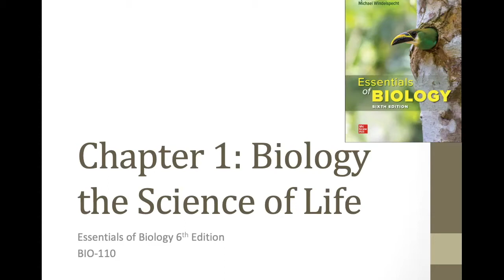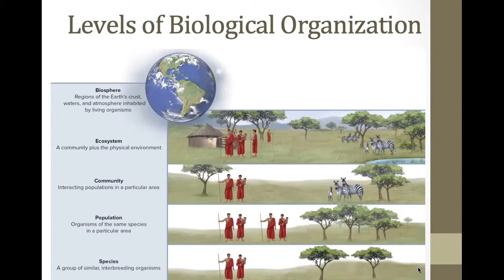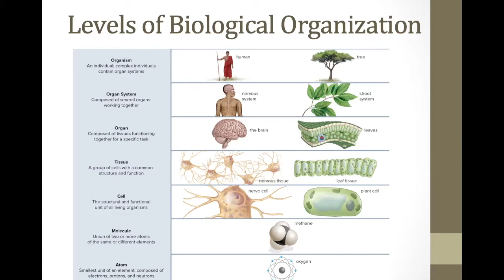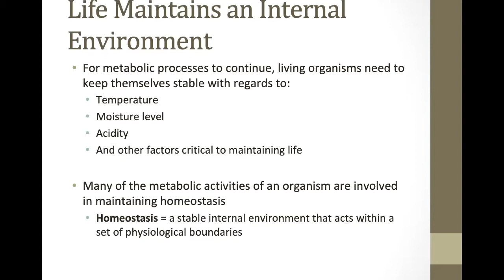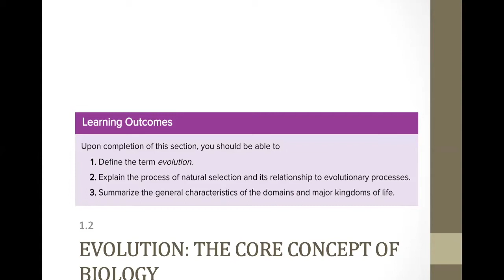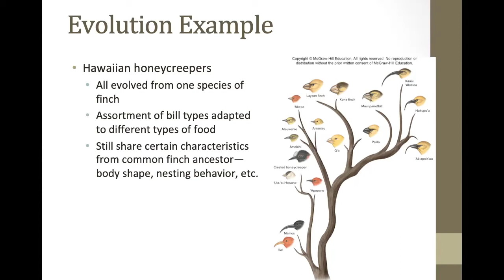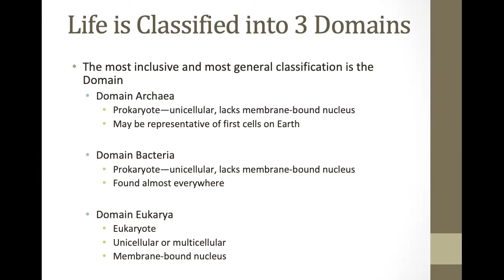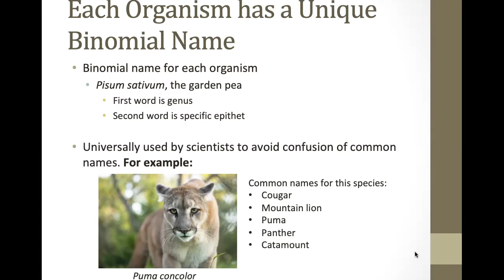BIO110 CH01 Sections 1.1 and 1.2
This is a presentation covering Chapter 1 sections 1.1 and 1.2 in Essentials of Biology 6th Edition for BIO110 hybrid